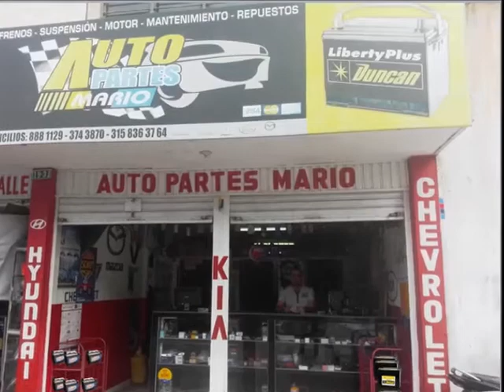AUTO PARTES MARIO CALI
AUTO PARTES MARIO CALI contamos con el más completo surtido en repuestos originales y genéricos para todas las marcas en autos, Chevrolet, honda, Mazda, kia, daewoo, Renault, Hyundai entre otras, nuestra mejor carta de presentación es la calidad, precio y servicio que usted obtendrá  al visitándonos
Venta de accesorios, aceites, lubricantes y baterías.
Nuestro personal  está a su espera para brindarle el mejor servicio personalizado, asesoramos y orientamos su compra satisfaciendo sus necesidades
Visítenos para tener el gusto de atenderlo en la Kra 16 No 19-31 B/ Belalcazar
Líneas de atención y domicilios: 8881129 – 3743870 – cels: 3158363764 – 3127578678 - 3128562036
Auto partes mario le brinda la confianza y garantía para la compra d sus repuestos.